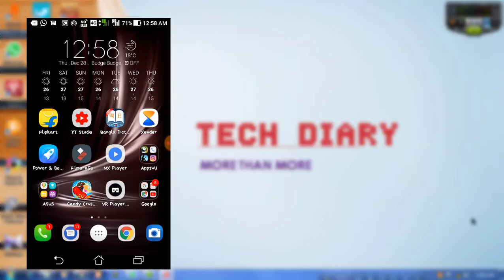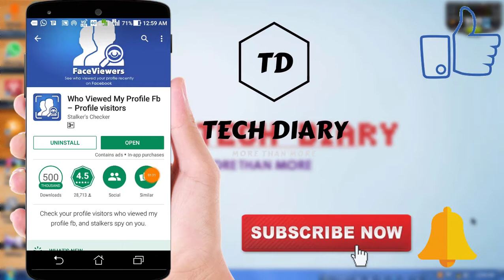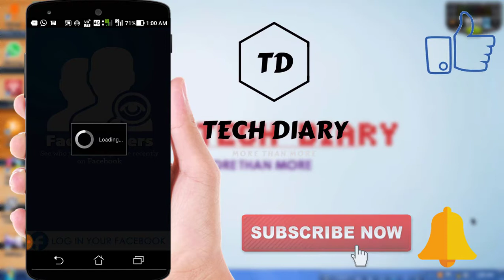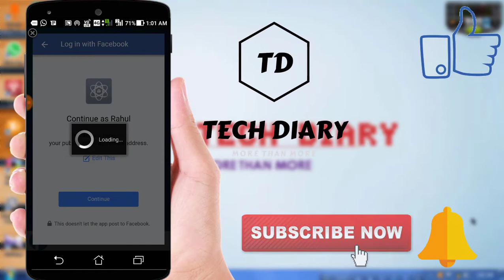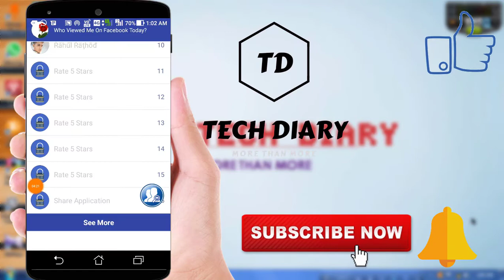how to check who visits your facebook profile the most | tech diary bangla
This video is about how to see who viewed your facebook profile.
who viewed my facebook profile how to know? short
Can I See Who Views My Facebook 2017 (Bangla)
দেখুন কে কতোবার আপনার Facebook Profile Check করছে[How to know who check your facebook profile],

সরি বন্ধুরা আগের অ্যাপটা প্লেস্টোরে আর পাওয়া যাছেনা তাই অন্য একটা অ্যাপ এর লিঙ্ক দিলাম
একি কাজ করবে এই অ্যাপটাও।

দেখে নিন কারা আপনার অজান্তে আপনার ফেসবুক প্রোফাইলে ঢুকছে | Who Visits Your FB Profile?

how to see who viewed your facebook profile the most in bangla.
how to see who has viewed your facebook profile.
how to see who viewed my facebook profile which is not in my friend list.
how to see who views your facebook profile not friends.
how to see who views your facebook profile on phone.
how to see who views your facebook profile who are not friends.

Note :- SOME IMAGES/PICTURES SHOWN IN THE VIDEO IS NOT  MINE.. I AM NOT THE OWNER OF ANY PICTURES SHOWED IN THE VIDEO !